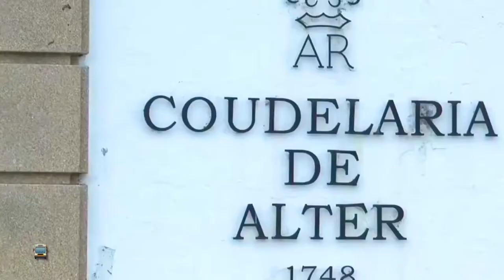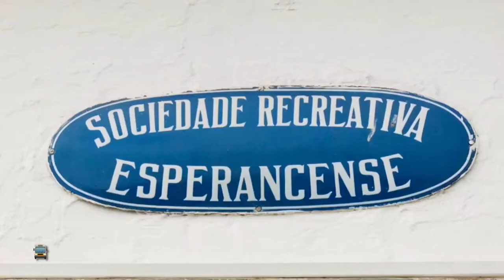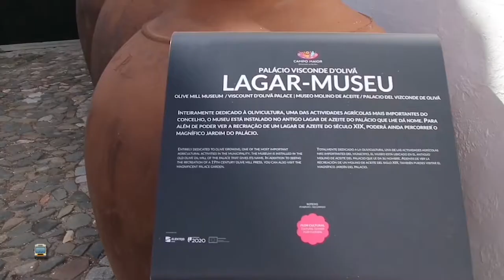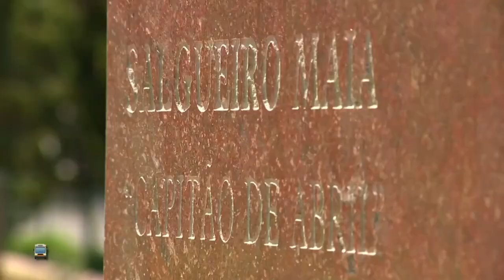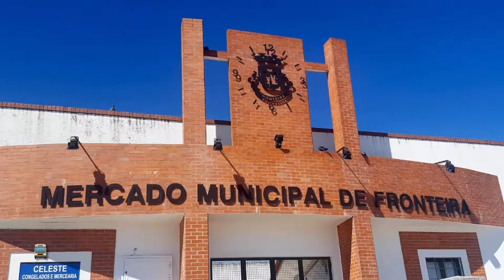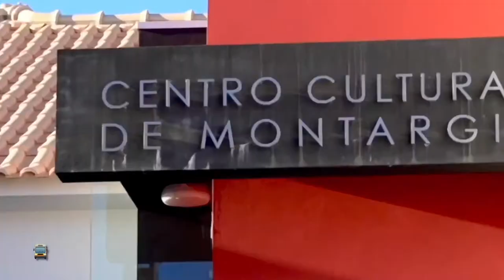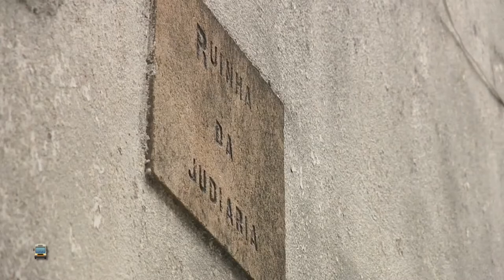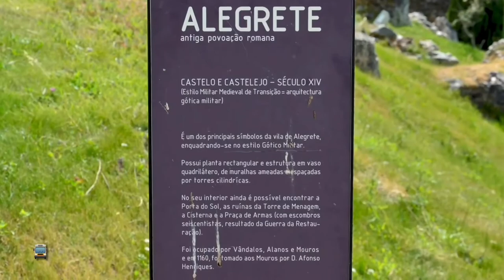Distrito de Portalegre - os 15 Concelhos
🚍 O Distrito de Portalegre é um distrito português, pertencente integralmente à sub-região e Comunidade Intermunicipal do Alto Alentejo. Limita a norte com o distrito de Castelo Branco, a leste com a Espanha, a sul com o distrito de Évora e a oeste com o distrito de Santarém. Tem uma área de 6 065 km² (6.º maior distrito português). A sede do distrito é a cidade homónima.
O distrito de Portalegre subdivide-se nos seguintes 15 municípios:
-Alter do Chão (vila)
-Arronches (vila)
-Avis (vila)
-Campo Maior (vila)
-Castelo de Vide (vila)
-Crato (vila)
-Elvas (cidade)
-Fronteira (vila)
-Gavião (vila)
-Marvão (vila)
-Monforte (vila)
-Nisa (vila)
-Ponte de Sor (cidade)
-Portalegre (cidade)
-Sousel (vila)